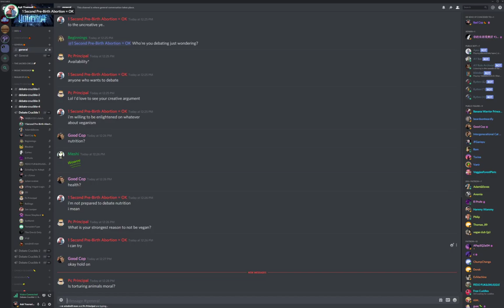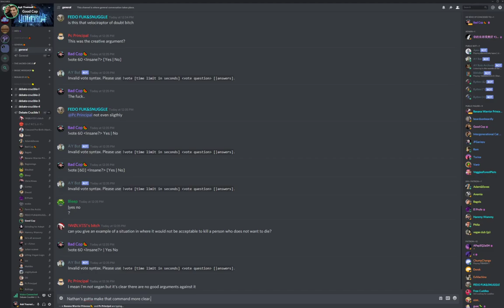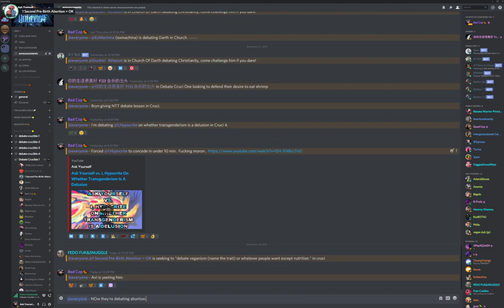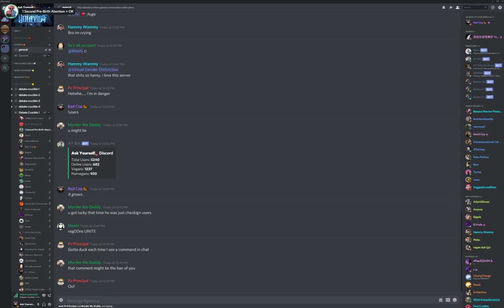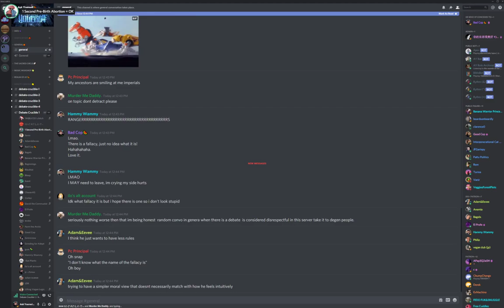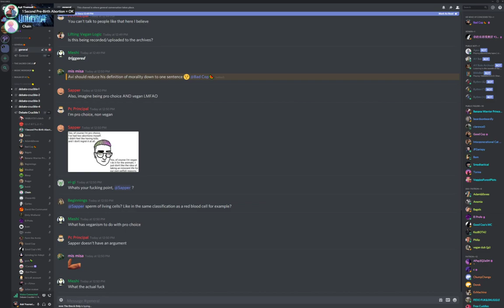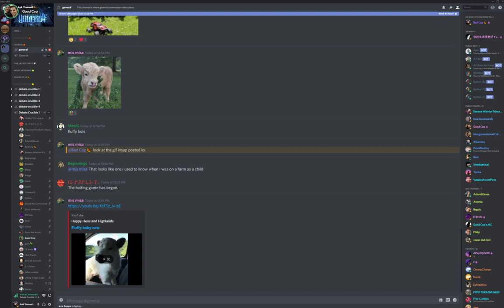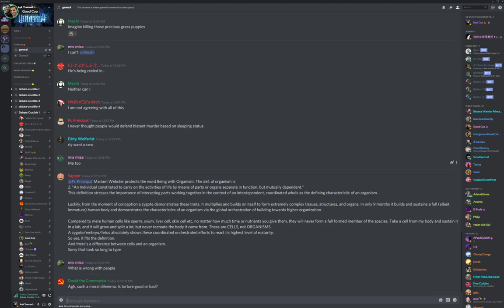🔴 Avi vs. Eli MATH On Veganism And Abortion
Cool to murder everyone?